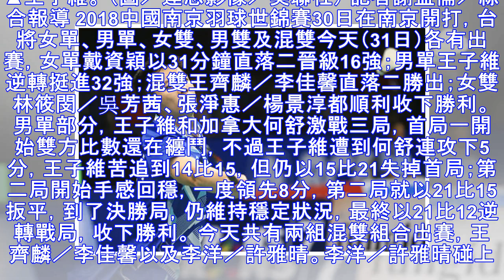世羽賽／王子維戰3局逆轉勝晉32強 混雙王李配直落二勝出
▲王子維。 （圖／達志影像／美聯社） 記者謝孟儒／綜合報導 2018中國南京羽球世錦賽30日在南京開打，台將女單、男單、女雙、男雙及混雙今天（31日）各有出賽，女單戴資穎以31分鐘直落二晉級16強；男單王子維逆轉挺進32強；混雙王齊麟／李佳馨直落二勝出；女雙林筱閔／吳芳茜、張淨惠／楊景淳都順利收下勝利。 男單部分，王子維和加拿大何舒激戰三局，首局一開始雙方比數還在纏鬥，不過王子維遭到何舒連攻下5分...